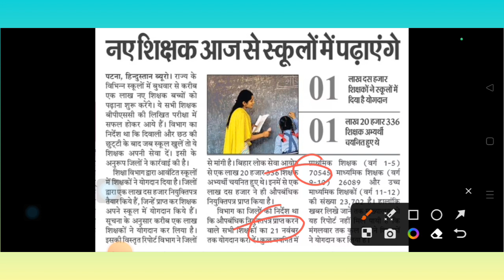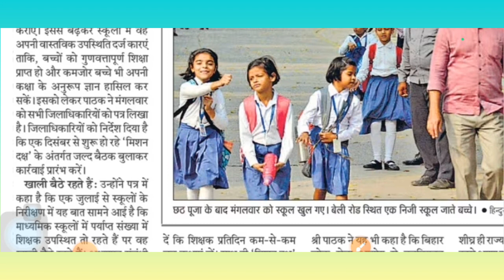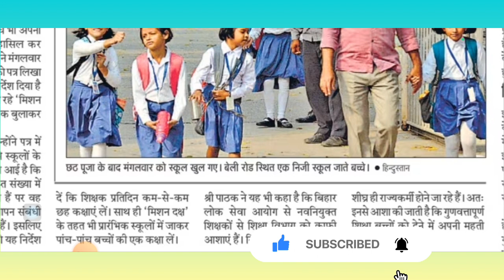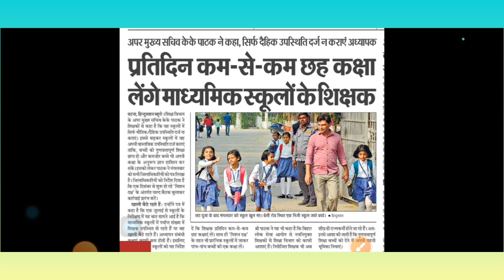Bihar Teacher|सिर्फ दैहिक उपस्थिति दर्ज न कराएं अध्यापक| शिक्षकप्रतिदिन कम-से-कम छह कक्षा लेंगे|पाठक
Bihar Teacher Update |सिर्फ दैहिक उपस्थिति दर्ज न कराएं अध्यापक|माध्यमिक स्कूलों के शिक्षक प्रतिदिन कम-से-कम छह कक्षा लेंगे |केके पाठक